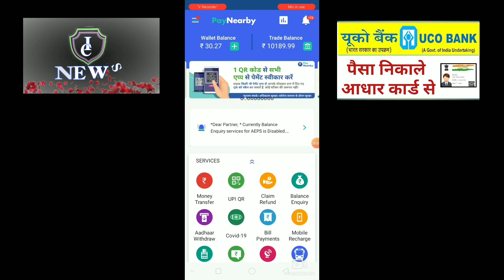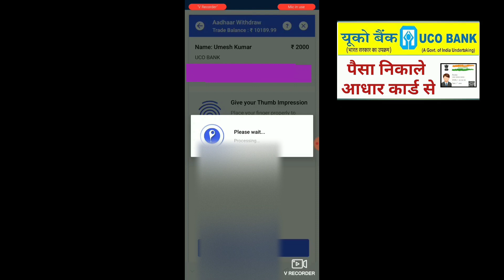UCO Bank Cash Withdrawal From Aadhaar Card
Dosto Aaj Ki Video me UCO Bank ka cash Withdrawal Aadhaar card se karne ke baare me baat kiye hai Ummeed hai aapko ye video bahut pasand aayegi.